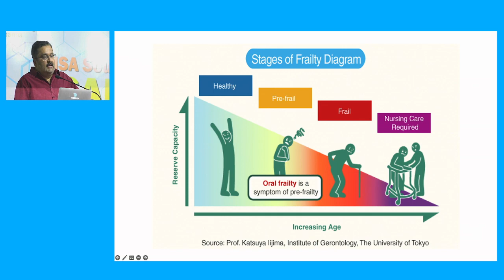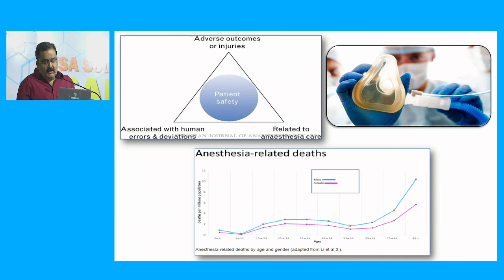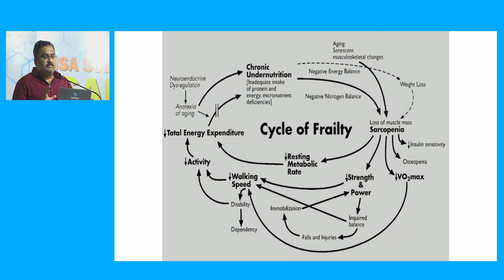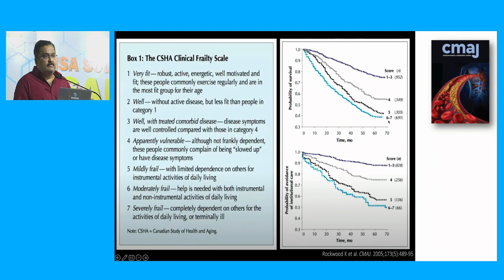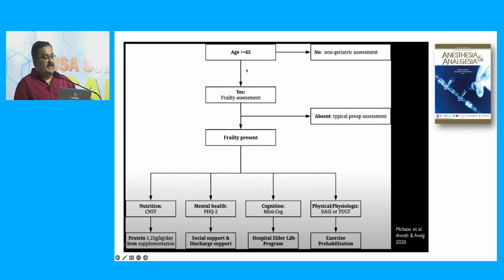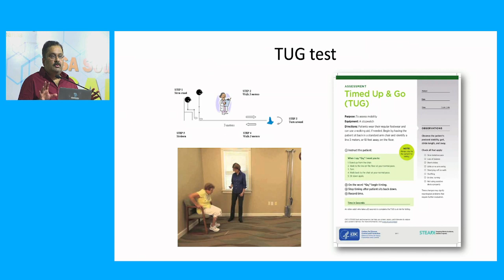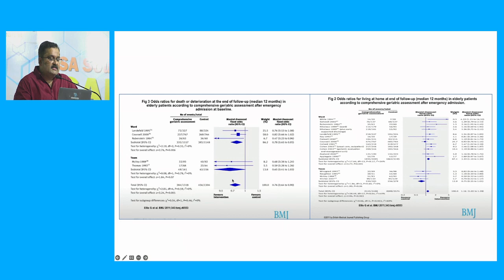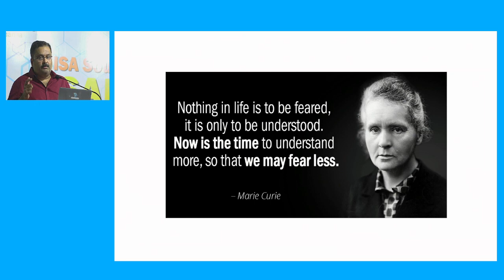DAY 3 CON Fraility and anaesthesia By Dr Vijish Venugopal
ISA MIDKON 2023 DAY 3 CONFERENCE
Fraility and anaesthesia
By Dr Vijish Venugopal